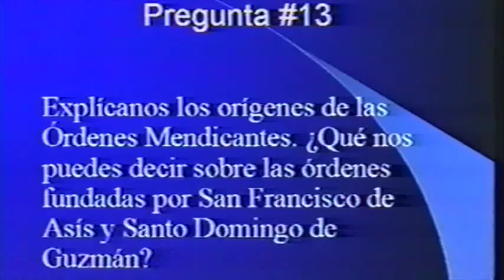¿Cuál es el origen de las órdenes mendicantes? Historia de la Iglesia 213 - Justo L. González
¿Cuál es el origen de las órdenes mendicantes, particularmente de las fundadas por Francisco de Asís y Santo Domingo de Guzmán? Un video educativo sobre la historia de la Iglesia, con Justo L. González.
No olvide oprimir la campanita para recibir las notificaciones inmediatamente.